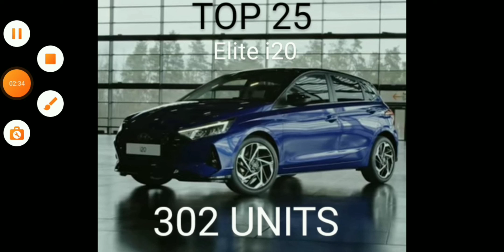TOP 25 MOST EXPORTED CARS FROM INDIA.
Hi friend this is Safer Car For India's Youtube Channel in this channel you will get videos of car safety awareness and other car related videos so please do subscibe and share with your friends.

No

1

2

3

4

5

6

7

8

9

10

11

12

13

14

15

16

17

18

19

20

21 22

23

24

25

26

27

28

29

30

31

32

33

34

35

36

37

38

39

40

41

Top 10 Car Exports Oct 2021

Car Exports

Dzire

Baleno

Swift

Seltos.

Sunny

Verna

Jimny

Creta

City

Brezza

Spresso

Vento

Sonet

Grand i10

Ertiga

Aura

Alto

Compass

Magnite

Kuv100

Ciaz

Santro

Alcazar

Kiger

Elite i20

Venue

Kwid

Scorpio

Eeco

Maxximo

Amaze

Ignis

Triber

WR-V

WagonR

Kicks

Hi-Lander

Xuv500

Fortuner

Bolero

Datsun GO

Oct-21

5,636

5,016

3,977

3,027

2,356

1,797

1,762

1,662

1,541

1,287

1,104

1,014

974

920

817

791

672

660

638

545

529

478

332

316

302

253

250

233

165

143

130

104

93

60

16

16

15

14

9

5

3

Oct-20

872

2,780

1,162

3,725

0

4,129

0

Diff

4,764

2,236

2,815

-698

2,356

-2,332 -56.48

1,762

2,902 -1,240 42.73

30

1,511

5037

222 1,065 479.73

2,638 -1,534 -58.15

4,236

488

1,675

354

991

731

164

0

343

59

362

0

0

-3,222

486

-755

463

-200

-59

496

638

202

470

116

332

316

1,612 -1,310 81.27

559

42

100

40

86

0

176

123

54

25

25

0

100

0

37

0

O

-306

208

133

125

57

130

-72

-30

6

-9

-9

15

-86

9

-32

3

-54.74

495.24

133.00

312.50

66.28

-76.06

99.59

-45.07

130.79

-20.18

-8.07

302.44

D

Growth

% YoY

546.33

80.43

242.25

-18.74

Oct 21

14.21

12.65

10.03

7.63

5.94

4.53

4.44

4.19

3.88

3.24

2.78

2.56

2.46

2.32

2.06

1.99

1.69.

1.66

1.61

1.37

1.33

1.21

0.84

0.80

0.76

0.64

0.63

0.59

0.42

0.36

0.33

0.26

0.23

0.15

0.04

0.04

0.04

0.04

0.02

0.01

0.01